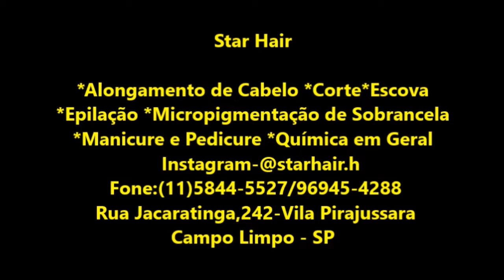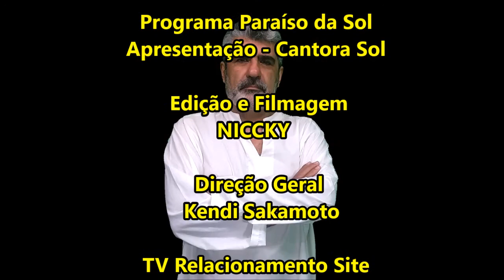Cantora Sol entrevista Cantor Niccky